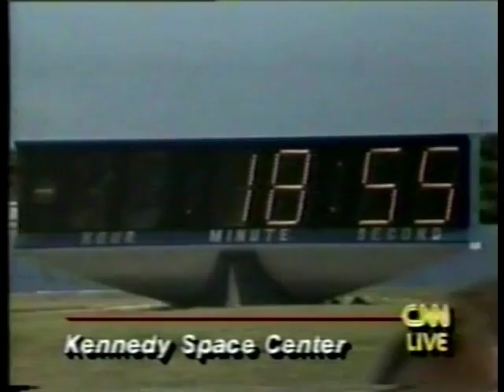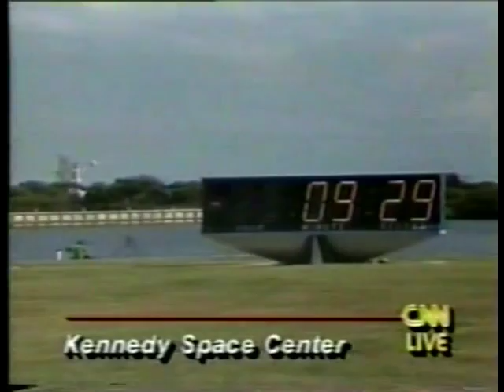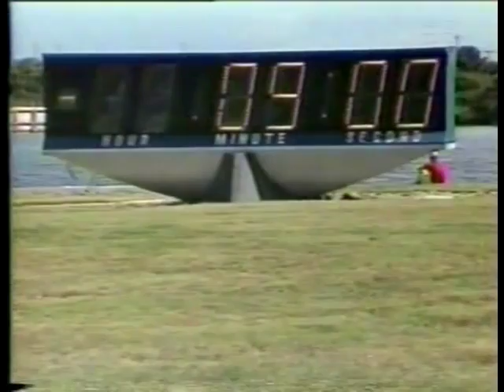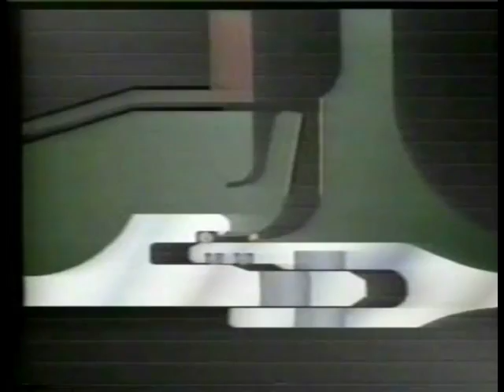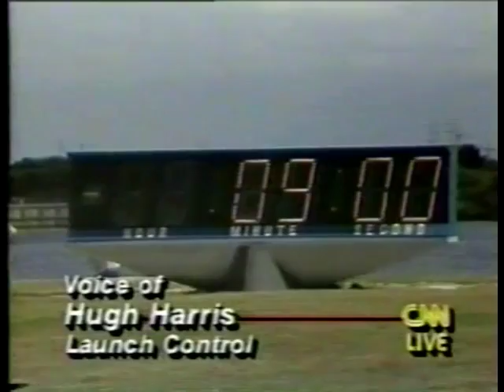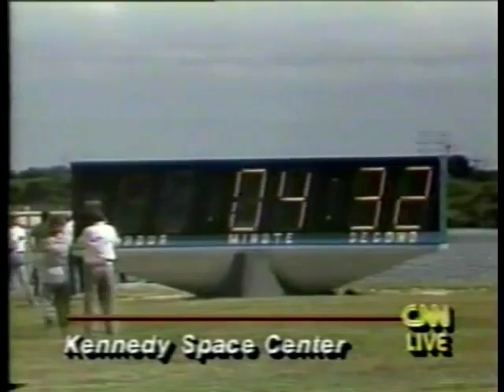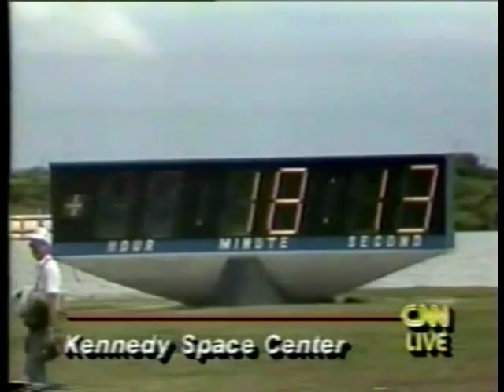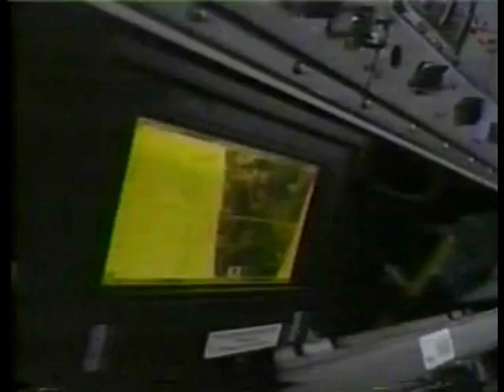STS-26 Launch CNN Coverage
From September 29th, 1988 CNN covers the 26th Space Shuttle Launch (The Return to Space)

Final countdown starts @46:45

The STS-26 Crew:

Commander: Frederick H. Hauck

Pilot :Richard O. Covey

Mission Specialist 1 :John M. Lounge

Mission Specialist 2 :George D. Nelson

Mission Specialist 3 :David C. Hilmers